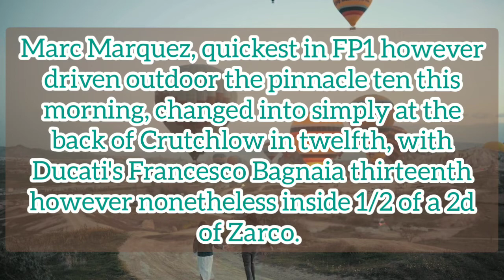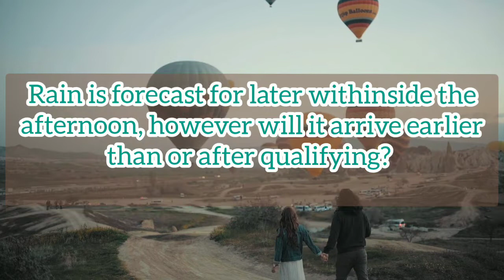bathurst 1000 dates 2022 /bathurst 2022/bathurst 1000 tickets/bathurst 1000 tickets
bathurst 1000 dates 2022 /bathurst 2022/bathurst 1000 tickets/bathurst 1000 tickets/when is bathurst 1000
bathurst 1000 dates 2022
when is the bathurst 1000
repco bathurst 1000
2022 thailand motogp, buriram - free practice,
motogp buriram 2022,
2022 thailand motogp buriram - free practice test,
2022 thailand motogp buriram - free practice new,
2022 thailand motogp buriram - free practice online,
2022 thailand motogp buriram - free practice online gre test,
2022 thailand motogp buriram - free practice online gre,
2022 thailand motogp buriram - free practice permit test,
2022 thailand motogp buriram - free practice permit test ny,
2022 thailand motogp buriram - free practice questions,
2022 thailand motogp buriram - free practice questions for nclex,
2022 thailand motogp buriram - free practice real estate exam,
2022 thailand motogp buriram - free practice rooms nyc,
2022 thailand motogp buriram - free practice sat test,
2022 thailand motogp buriram - free practice sat,
2022 thailand motogp buriram - free practice sheets,
2022 thailand motogp buriram - free practice with score,
2022 thailand motogp buriram - free practice nclex pn questions,
2022 thailand motogp buriram - free practice wonderlic test,
2022 thailand motogp buriram - free practice writing sheets,
motogp thailand 2019 full race,
2022 thailand motogp buriram - free practice 1,
2022 thailand motogp buriram - free practice 1 results,
2022 thailand motogp buriram - free practice 1 f1,
2022 thailand motogp buriram - free practice 2018,
2022 thailand motogp buriram - free practice 2,
2022 thailand motogp buriram - free practice 2018 tickets,
2022 thailand motogp buriram - free practice 3,
2022 thailand motogp buriram - free practice 3 f1,
2022 thailand motogp buriram - free practice 3 singapore,
2022 thailand motogp buriram - free practice 473 exam,
2022 thailand motogp buriram - free practice nclex,
2022 thailand motogp buriram - free practice nclex questions,
motogp buriram 2019 full race,
2022 thailand motogp buriram - free practice gre,
motogp thailand 2022,
2022 thailand motogp buriram - free practice asvab,
2022 thailand motogp buriram - free practice act,
2022 thailand motogp buriram - free practice college placement test,
2022 thailand motogp buriram - free practice driving test,
2022 thailand motogp buriram - free practice drivers license test,
2022 thailand motogp buriram - free practice drivers test,
2022 thailand motogp buriram - free practice exam,
2022 thailand motogp buriram - free practice exam 2018,
2022 thailand motogp buriram - free practice for the psat,
2022 thailand motogp buriram - free practice for teas test,
2022 thailand motogp buriram - free practice for act,
motogp thailand 2021 full race,
2022 thailand motogp buriram - free practice ged test,
2022 thailand motogp buriram - free practice mcat exams,
2022 thailand motogp buriram - free practice gre test,
gp thailand,
2022 thailand motogp buriram - free practice hesi test,
2022 thailand motogp buriram - free practice handwriting sheets,
2022 thailand motogp buriram - free practice hesi exit exam,
2022 thailand motogp buriram - free practice iq test,
2022 thailand motogp buriram - free practice iq test questions,
2022 thailand motogp buriram - free practice job assessment test,
2022 thailand motogp buriram - free practice job applications,
2022 thailand motogp buriram - free practice lsat,
2022 thailand motogp buriram - free practice lsat test,
2022 thailand motogp buriram - free practice lsat questions,
2022 thailand motogp buriram - free practice mcat,
2022 thailand motogp buriram - free practice mcat questions,
2022 thailand motogp buriram - free practice 473 postal exam